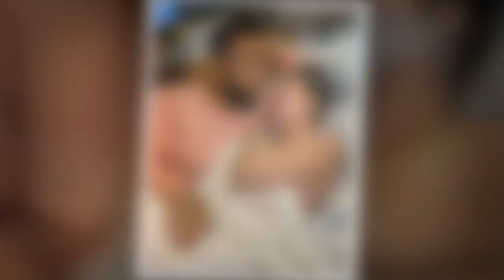Chrissy Teigen and John Legend share first snap of newborn